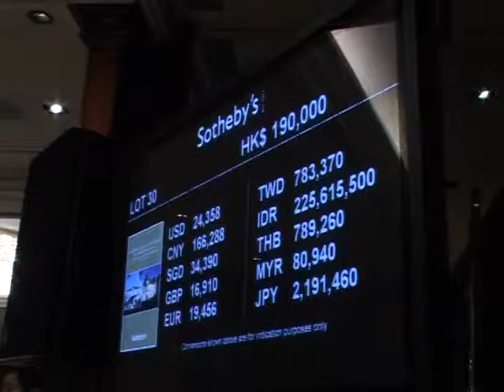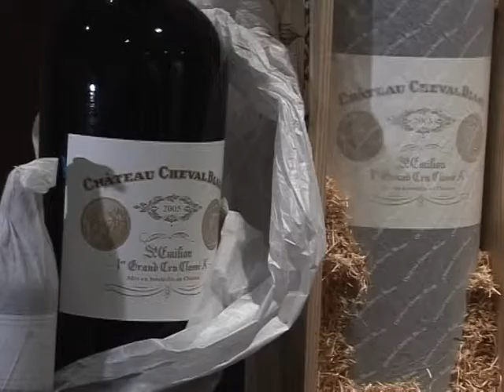Vinho: investimento seguro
O vinho pode ser muito mais do que apenas uma boa bebida para acompanhar a refeição. O mercado internacional do vinho é cada vez mais procurado por investidores cansados da instabilidade dos mercados financeiro e imobiliário, e Hong Kong lidera essa tendência.